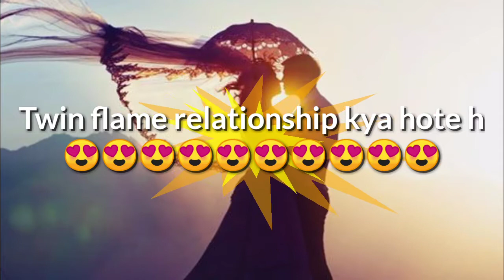Twin flame relationship kya hote h😍😍😍😍😍😍😍😍😍😍😍😍